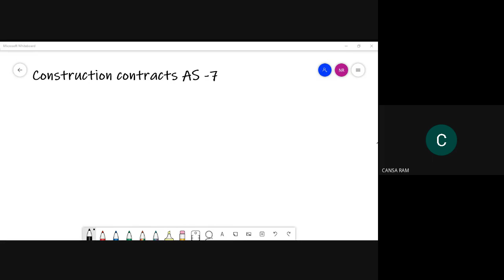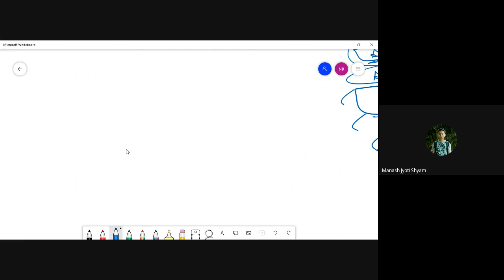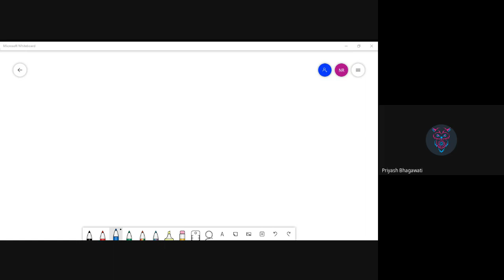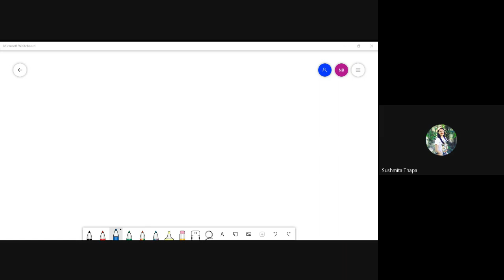28.08.2021_Part 2 (Financial Accounting)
CMA Intermediate Group I December 2021 Batch Classes.
Paper 5 - Financial Accounting